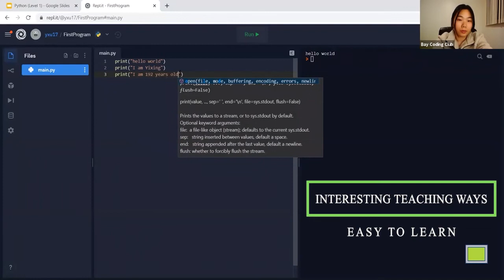Welcome to Join Bay Coding Club 2021 New Python Class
Python is one of the most popular programming languages in the world. BCC's new Python class is designed for students from the age of 9 to 15 to get started! It's easy to know and use Python language to design their own world.